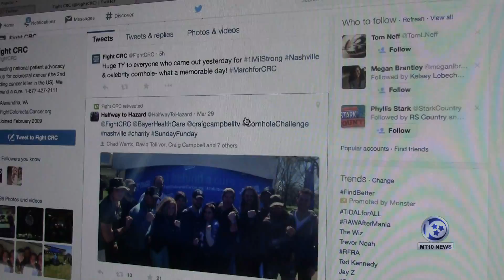ONE MILLION STRONG MT10